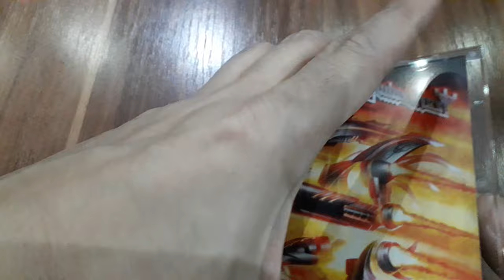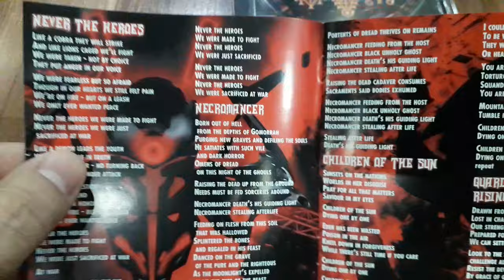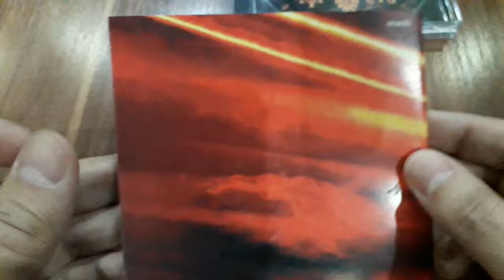Unboxing Judas Priest's Blazing 'Firepower' (2018) CD - Embrace the Power of Heavy Metal!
Get ready to ignite the metal fury with our exclusive unboxing of Judas Priest's explosive album, "Firepower," released in 2018!  Discover rare memorabilia and behind-the-scenes insights into the making of this modern masterpiece.